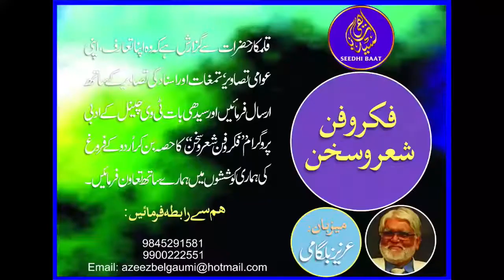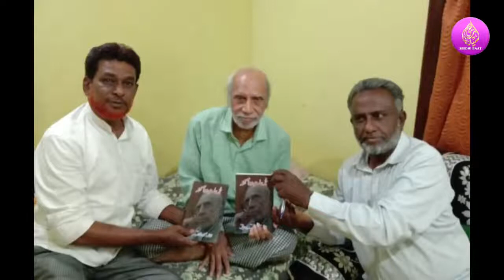AZEEZ BELGAUMI Interviews Shadaab Bedhak(80)_in Fikro Fann Sheiro Sukhan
Azeez Belgaumi interviews Shadaab Bedhadak in Fikro Fann Sheiro Sukhan a Mazahiya Shayar from Vanyambadi Tamil Nadu